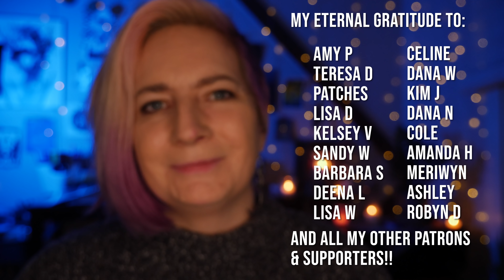Guided Meditation to Release Fear & Anxiety - With Reiki Energy Healing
If you enjoyed this video please support by liking, commenting, and sharing. This helps my videos show up for more people!

- Monthly Live Q&A Sessions
- Discord Chat
- Longer healing videos
- Guided Meditations
- Vote on topics covered
- Energy Healing Classes coming soon!

I work with clients all over the world in private one on one sessions. Click the link below to book your session

✨ Shop My Candles & Crystals ✨
I make magical goods for intentional living. Candles, sprays, oils, soaps to be used in your manifestation, rituals, and spells.

✨ Gratitude ✨
I want to thank all my private clients, patrons, supporters, and customers. You have made it possible for me to put these healing videos out to the public!!! Thank you for everything! You are all such beautiful people and I am blessed to have you with me on this journey! I can’t thank you enough.

You can find more of his music on the app Insight Timer